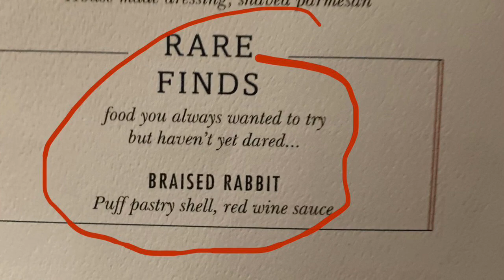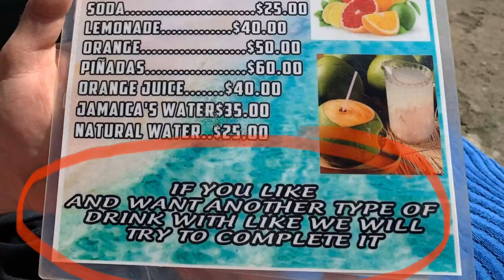Corona Virus Cruise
Carnival Cruise Panorama